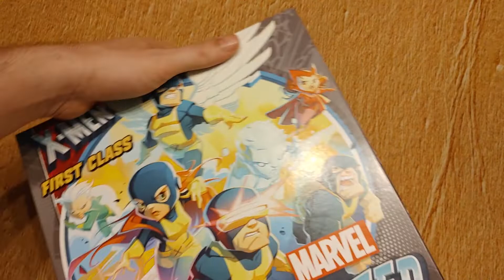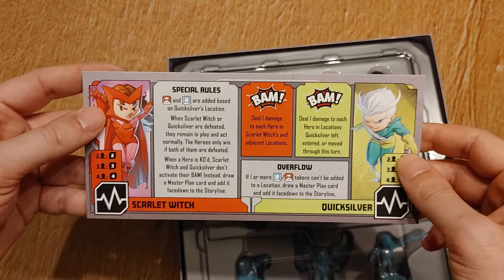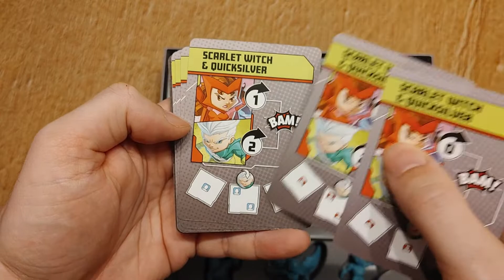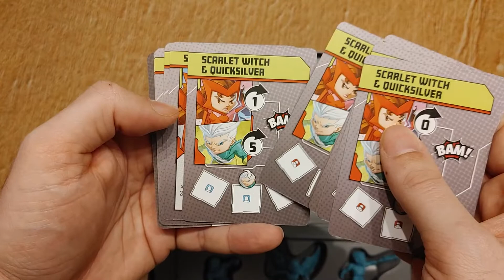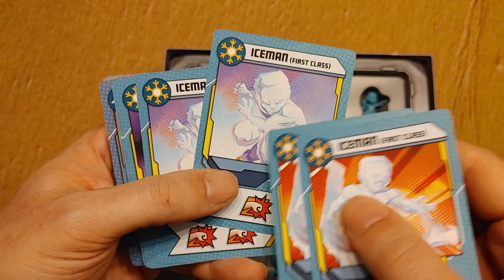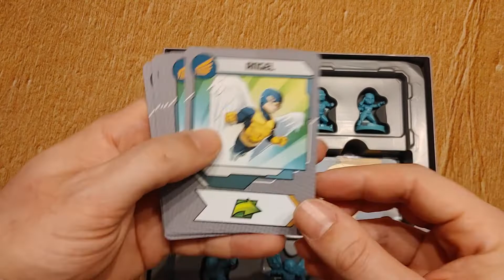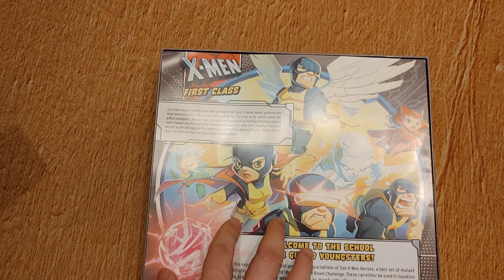Déballage de Marvel United - X-Men - First Class